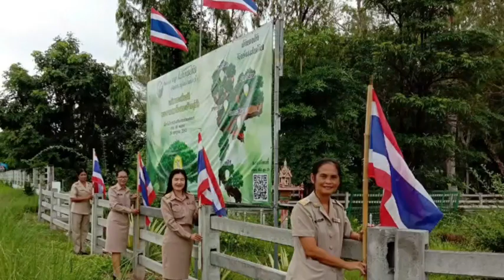กรมพัฒนาที่ดิน - รวมพลัง พด. ทั่วประเทศเคารพธงชาติไทย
วันจันทร์ที่ 28 กันยายน พ.ศ. 2563 เวลา 08.00 น. หน่วยงานสังกัดกรมพัฒนาที่ดินทั่วประเทศ รวมพลังเนื่องในวันพระราชทานธงชาติไทย พ.ศ. 2563 (Thai National Flag Day 2020) พร้อมใจกันดำเนินกิจกรรมเคารพธงชาติไทย ด้วยการยืนตรง เชิญธงชาติไทยขึ้นสู่ยอดเสา และร้องเพลงชาติไทยโดยพร้อมเพรียงกัน เพื่อเป็นการน้อมรำลึกถึงพระบาทสมเด็จพระมงกุฏเกล้าเจ้าอยู่หัว ที่ทรงพระกรุณาโปรดเกล้าฯ พระราชทานธงไตรรงค์เป็นธงชาติไทย อีกทั้งสร้างความภาคภูมิใจในเอกราช และรำลึกถึงความเสียสละของบรรพบุรุษไทย